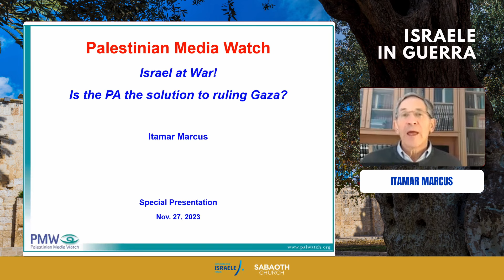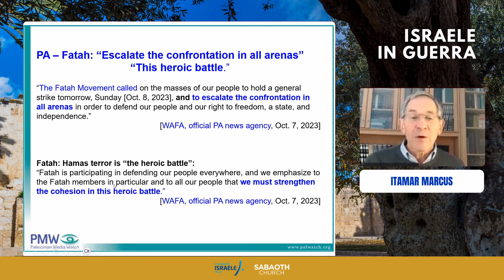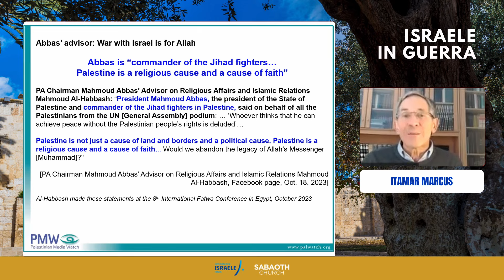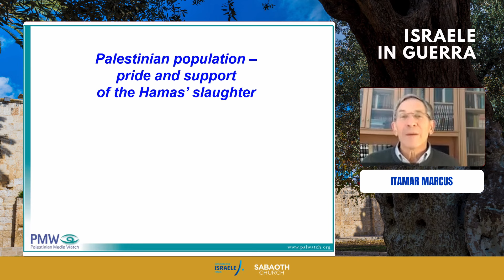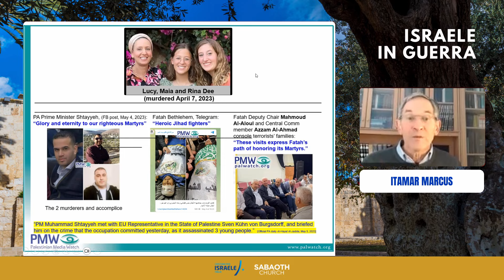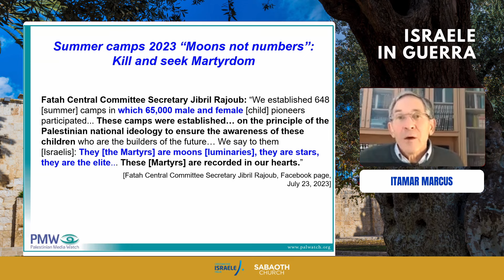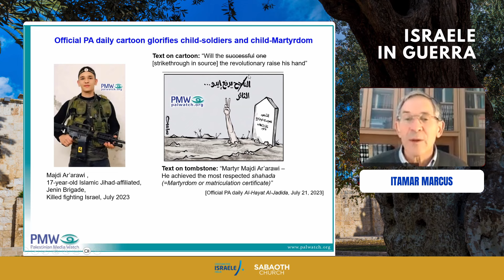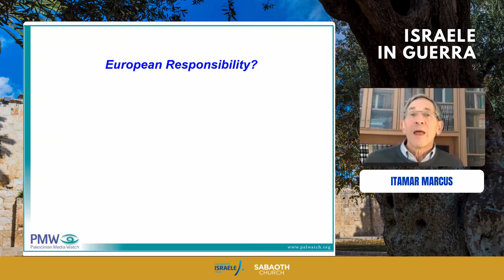[ITA] Palestinian Media Watch - Itamar Marcus | Cristiani per Israele Italia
Cristiani per Israele Italia

Cristiani per Israele (C4I) è un movimento senza denominazione. Crediamo che Dio sia tutt’oggi fedele ai Suoi patti e alle Sue promesse per Israele.
Crediamo che i cristiani debbano essere uniti nell’amore per il popolo ebraico, nel supporto alla nazione di Israele e nel pentimento comune per la sofferenza causata agli ebrei nel corso della storia della Chiesa.